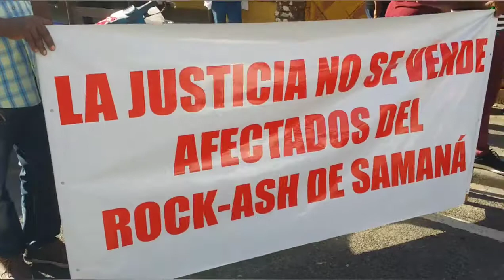Reclaman Justicias desde Samana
Piden Justicias